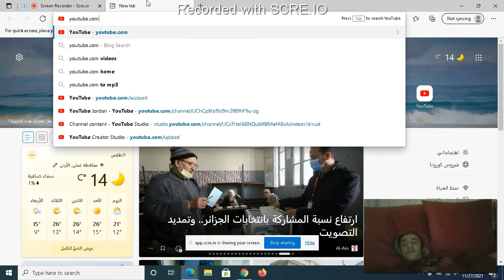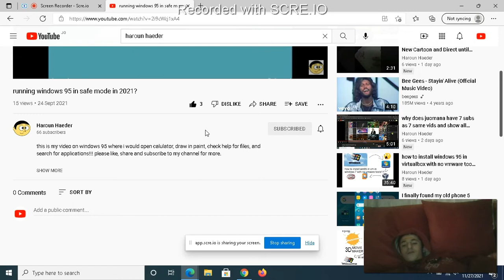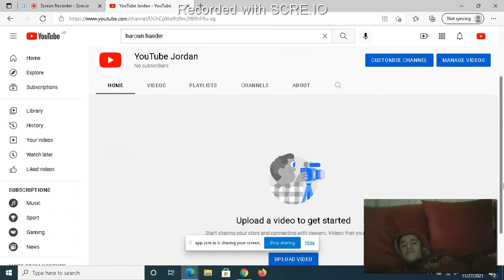haroun haeder in youtube in 2021?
my new channel youtube jordan is just made, cuz of fun :)
haroun youtube 0:25
enjoy this video cool guy